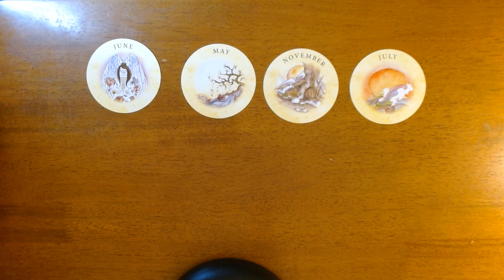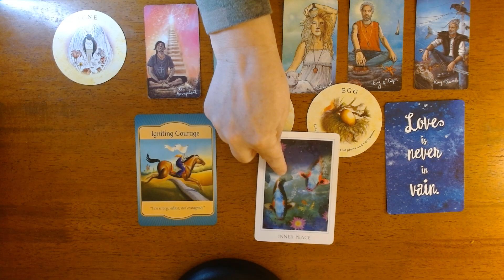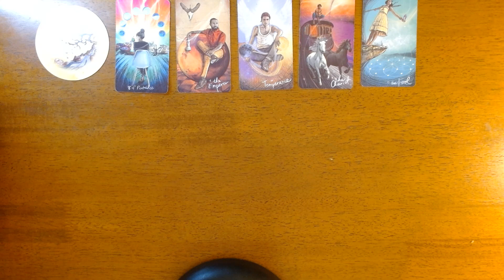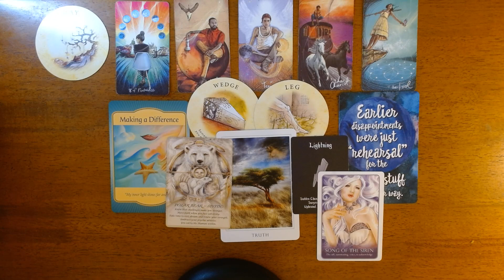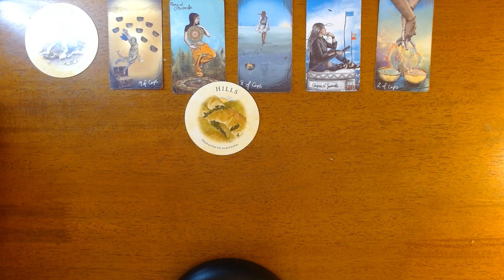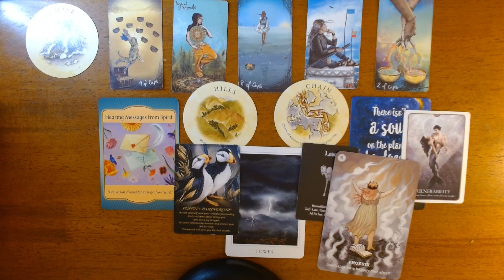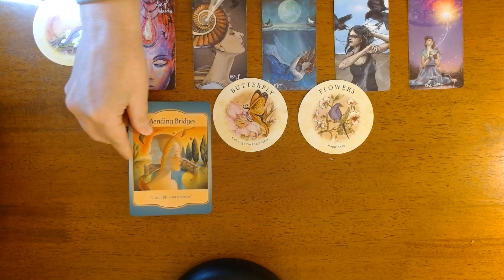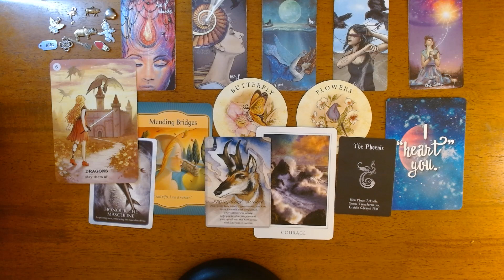MESSAGES FROM YOUR FUTURE SELF *Pick a Card*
Hi Everyone, In this pick a card we will see what messages you future self has for you. This is a general reading.

TIME STAMPS
#1 June- 1:02
#2 May- 12:40
#3 Nov- 26:25
#4 July- 38:44